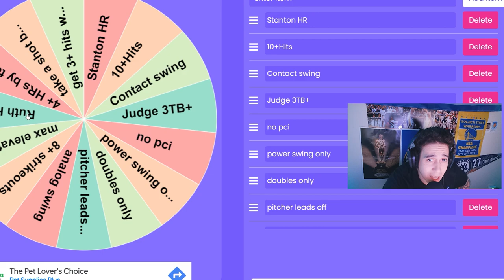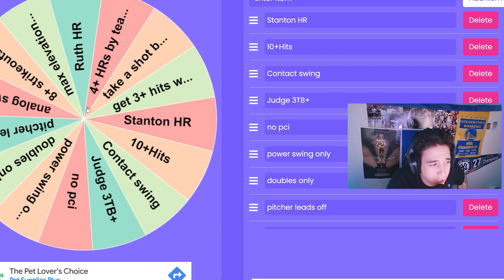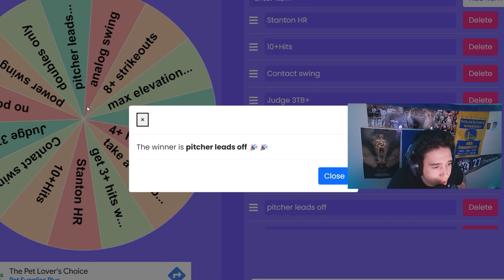*97* Matt Carpenter SMASHES 3 HOMERUNS!? The Empire #8 |MLB The Show 22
What's up Everyone! In Todays Video WE GOT EPISODE 8 of THE EMPIRE!!
if you missed The EMPIRE Episodes CATCH UP!

WE also have Teamed up with our The Production Company TAC Studios!
Shoutout to our Editor Hunt!

I already know you will all love the new style of Edits and the best part is we are only going to get better!

Hope you enjoy!! Love Yall! & Have a NICE DAY!

If you would like to see the METHOD as to how I built my ballplayer check this video out!:

I am also at 20K followers on Tik Tok!